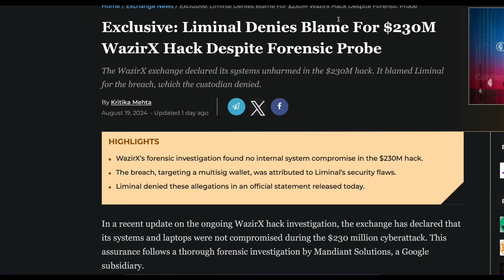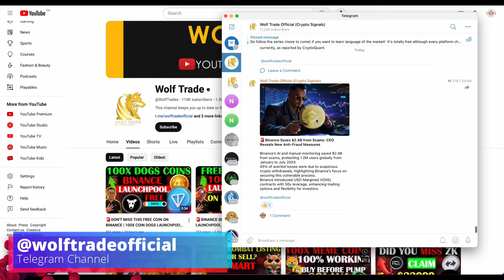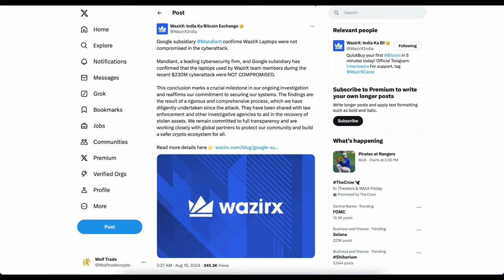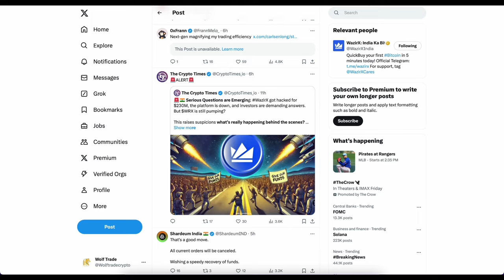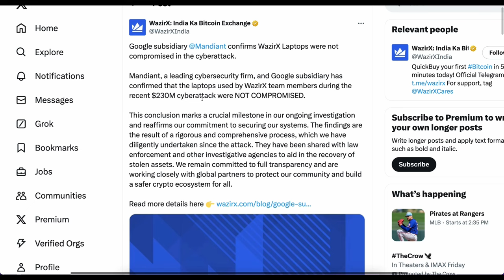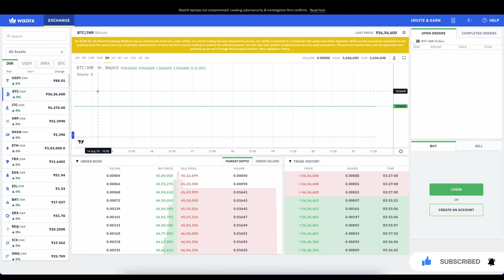🚨 WAZIRX HACKED FUND RECOVERY | INR FUND FINAL SOLUTION | WAZIRX BLAME BINANCE FOR HACK | WAIRX NEWS